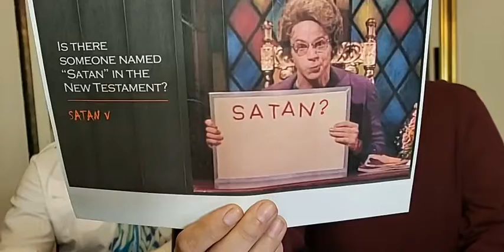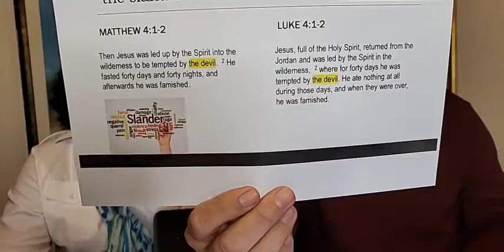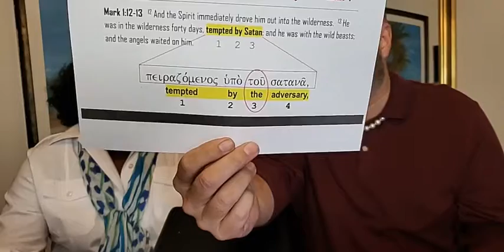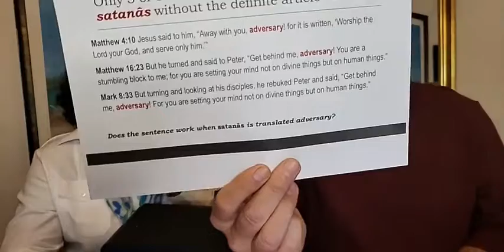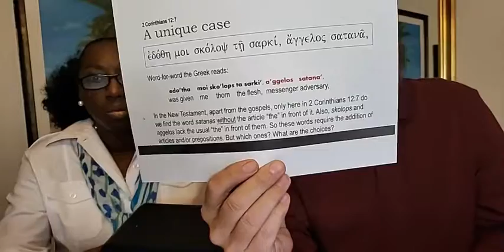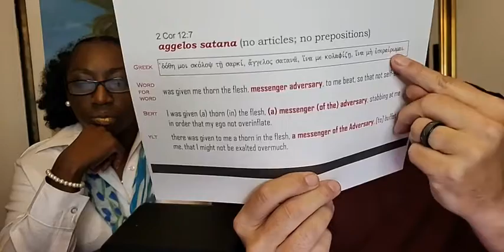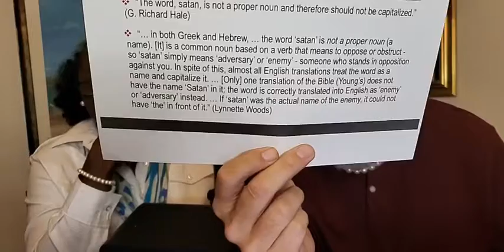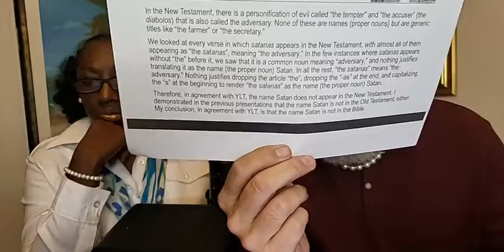Satan V: Is There Someone Named Satan? -- Skip to 4:00-minute mark -- 27 October 2021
For this fifth study on Satan, our question is: "Is there someone named “Satan” in the New Testament? In Koine Greek, the Language of the New Testament, "satanâs" means “adversary.” The word occurs 35 times in 33 verses and 12 books of the Greek New Testament. In the four gospels, "satanâs" appears 16 times in 14 verses.

I checked 24 translations into English, and in all but one of them, "satanâs" is always translated as a name--the proper noun--Satan, even when the Greek reads "the satanâs." To render "the satanâs"  as Satan, translators are dropping the article "the," dropping the last two letters in "satanâs", and capitalizing the first letter, “s”, instead of translating it "the adversary," which is what "the satanâs" means.

Only Young’s Literal Translation (YLT) renders  "satanâs" as Adversary. Why is YLT the only one out of 24 that translates it as what it means rather than transforming it into the name (proper noun) Satan? Shockingly, since the YLT translates it as Adversary every time, the name Satan does not occur in the YLT Bible. The evil one is called the tempter and the adversary, but is never given a name. Is the YLT correct in doing this, or are the other 23 translations correct? Is the evil one in scripture named Satan or not? The aim of this study is to answer that question.

Satan II: Is the Talking Snake in Eden Satan? -- Second study in a series on Satan -- 6 Oct 2021

Satan III: Is Satan in the Book of Job --Third study in a series on Satan -- 13 Oct 2021